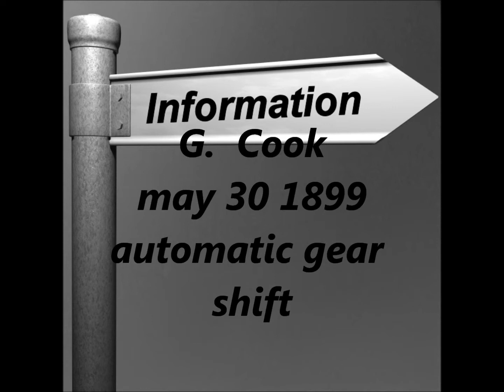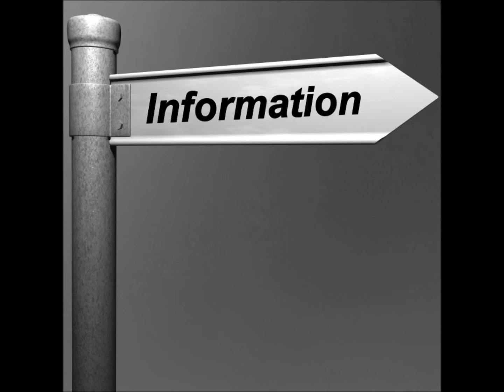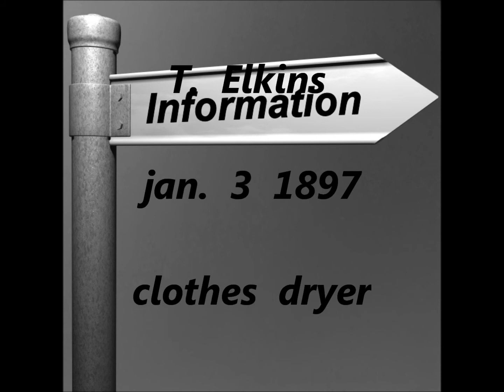Black Inventions (awareness series) part 1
these are inventions by "black people"
these inventions are suppressed. I hope it will inspire